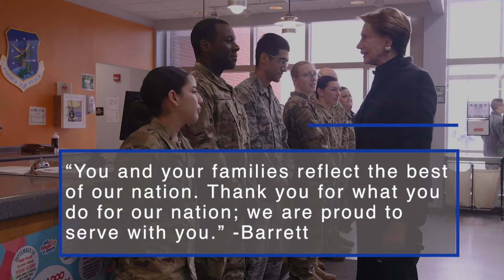Secretary of the Air Force Barbara Barrett visits Team Minot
Secretary of the Air Force Barbara Barrett visits Team Minot for a Quality of Life tour at Minot Air Force Base, N.D., on March 5, 2020. (U.S. Air Force video by Airman 1st Class Josh W. Strickland and Airman Jan K. Valle)